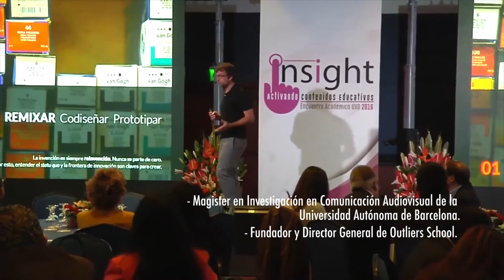Spot ProtoTIC 2017 UniMagdalena